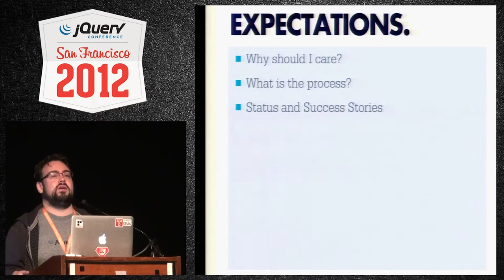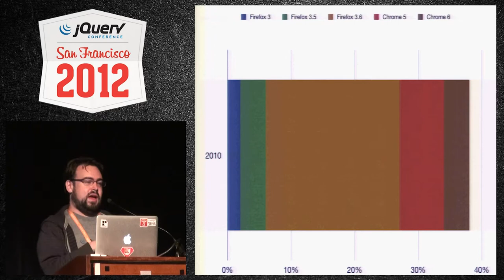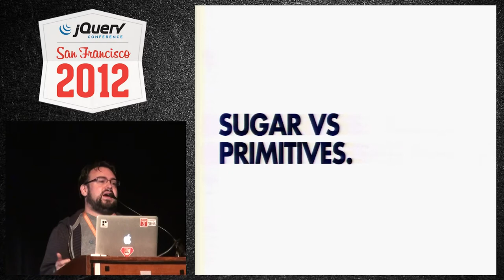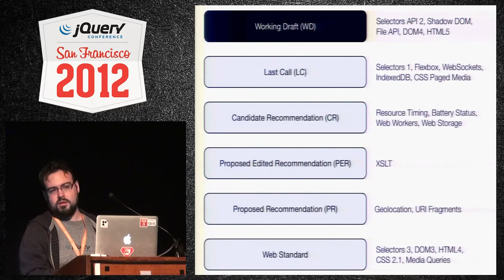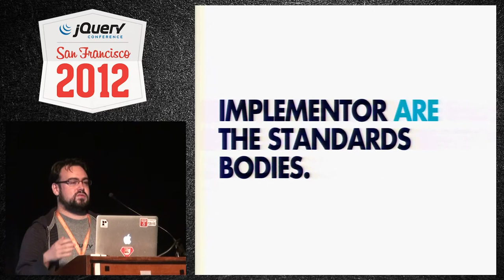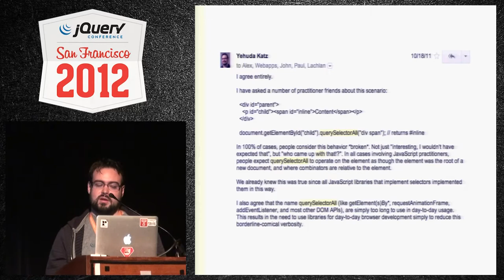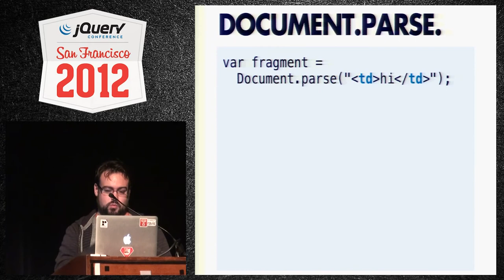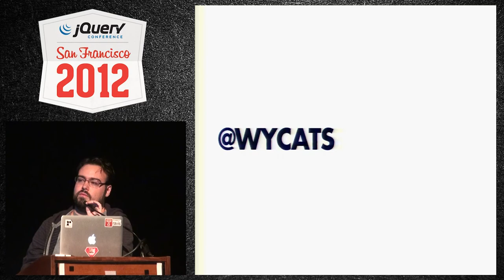jQuery Conference SF 2012 What's jQuery Doing on Standards? by Yehuda Katz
A few months ago, the jQuery Foundation announced its participation in the W3C and ECMA standards bodies. Why did we do this, and how are we doing?

In this talk, Yehuda will give a rough overview of the standardization process, some examples of ways that web developers have helped the process, and talk about how the jQuery project is making a difference.